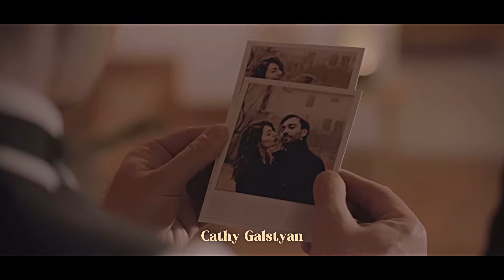Mihran & Sahmi || Es Qo Sirov (Sireli Sahmi 1-4)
Bad comments get deleted!
Վատ մեկնաբանությունները(comment) ջնջվում են!!